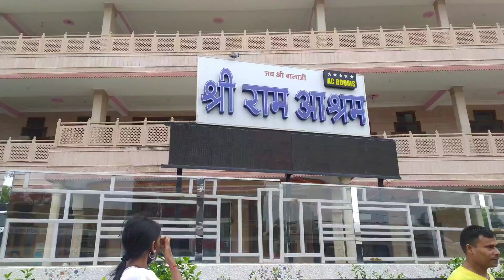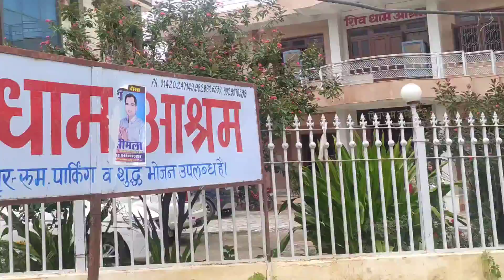My Travel vlog series - Day 2 || RAJASTHAN Vlog ❤️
Bye 🤗❤️